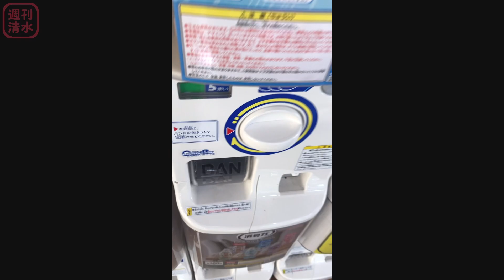大当たり！大人気ちいかわガチャ いっしょにがんばろ！ダンボールウォッチ2 ヴィネットふれんず２ 座るちいかわ 再販 開封 レビュー 商品紹介 ちい活 ガチャガチャ ハチワレ うさぎ モモンガ 可愛い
ちいかわ再販ガチャ、今回は大当たりでした☆

大当たり！大人気ちいかわガチャ いっしょにがんばろ！ダンボールウォッチ2 ヴィネットふれんず２ 座るちいかわ 再販 開封の儀 レビュー 商品紹介 ちい活 ガチャガチャ ガシャポン ハチワレ うさぎ モモンガ くりまんじゅう 鎧さん 流れ星 可愛い ちいかわ 段ボールウォッチ